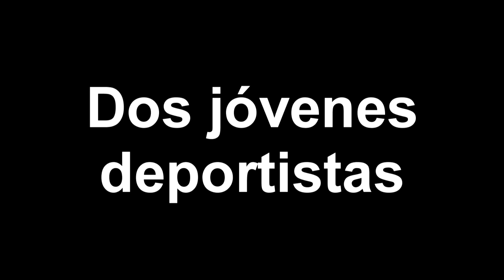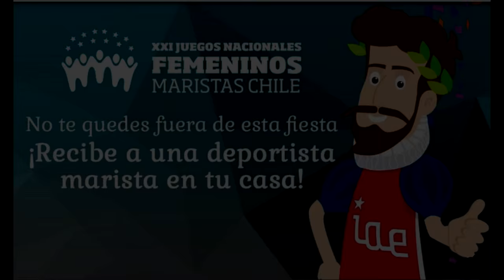La experiencia de recibir a un marista en casa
Ya se acercan los XXI Juegos Nacionales Maristas Femeninos. No te quedes fuera de esta fiesta. ¡Recibe a una deportista marista en tu casa!